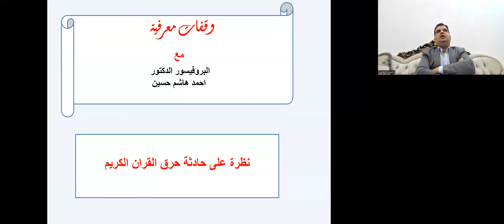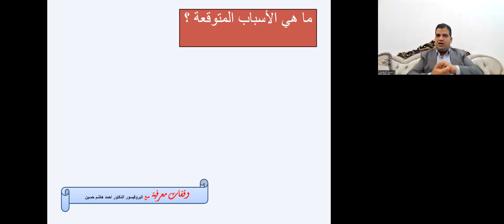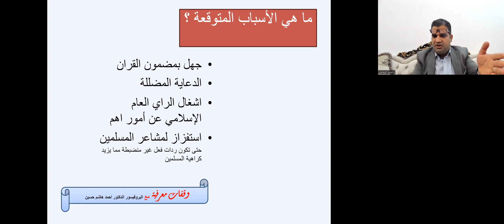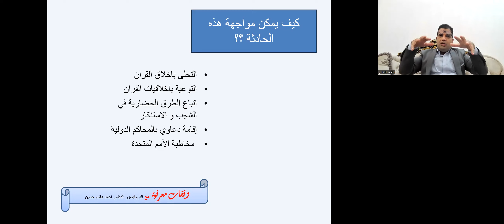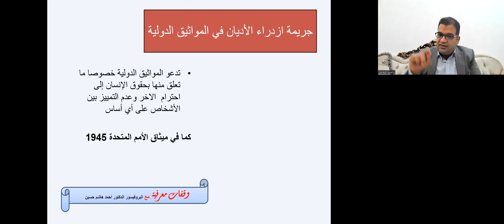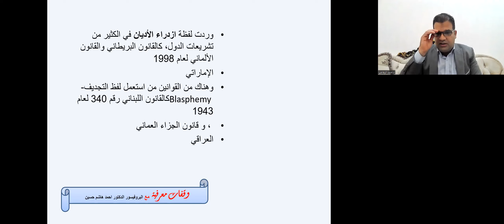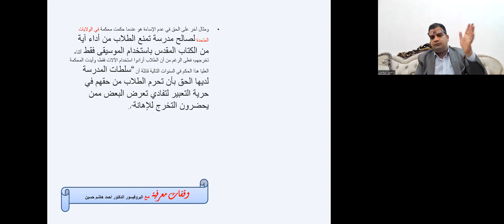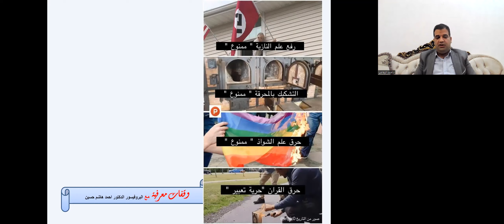نظرة على حادثة حرق نسخة من القران الكريم